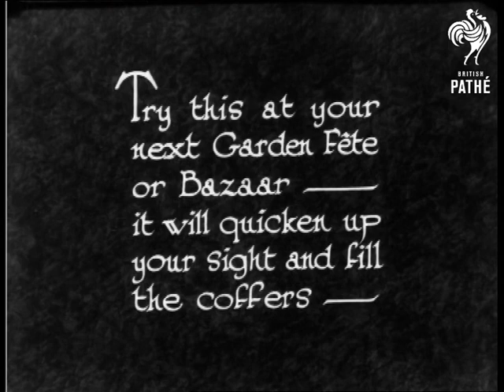Arch Archery (1930)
A new idea for Garden Fetes or Bazaars is suggested.

Several women stand in a row.  They aim bows and arrows at balloons which bob about in the air.  They seem to be attached to strings.  C/U of the balloons.  M/S of the girls aiming at the balloons.  Shot of some of the balloons being burst.  Various shots of the girls taking aim and firing at the balloons.

Intertitle reads: "What the bulls-eye sees of the arrow."  Side angle of a row girls taking aim.  Shot from behind the girls to show their targets - proper archery targets.  Unusual shot supposedly from inside the target.  This is probably a mask placed over the camera to simulate the "bulls-eye view".  Various shots of girls firing their arrows.

 FILM ID:918.24